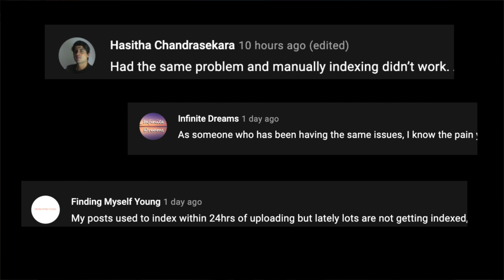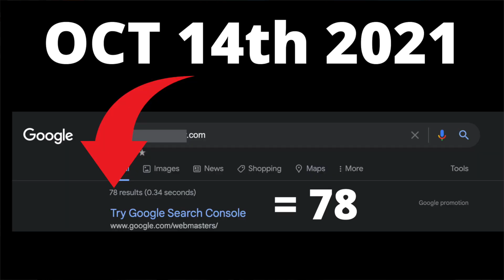Google Indexing Fix & I told you so 😂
More information on the Google Indexing Fix

24 Hours after my last video I share with you more information on manually indexing articles and URLs and the results.

Also, I Told you so... That's not me being big-headed.

It's a comment from a viewer.

Find out what that's all about.